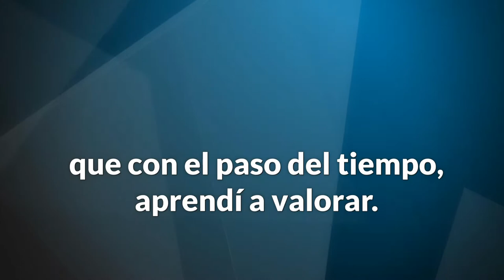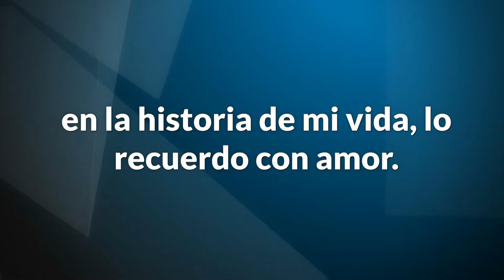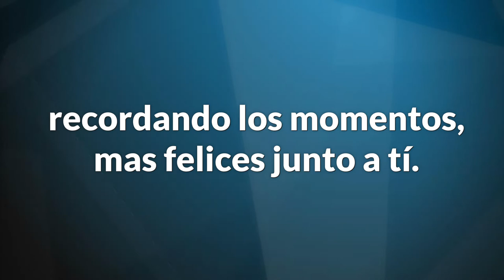El Gran Señor-Musica Despecho(Vídeo Oficial)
🔴"El gran Señor"😎😎😎, es una de mis producciones realizada con mucho amor para el Rey del hogar, les invito a disfrutar de esta hermosa composición que nos lleva a la gratitud de nuestro ser querido, el padre, espero les guste al igual que mis demás producciones.